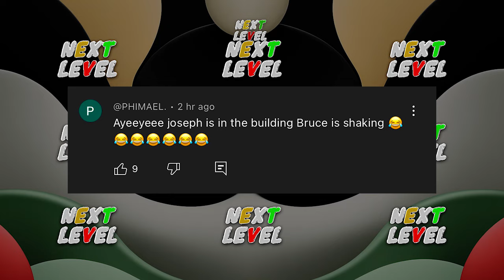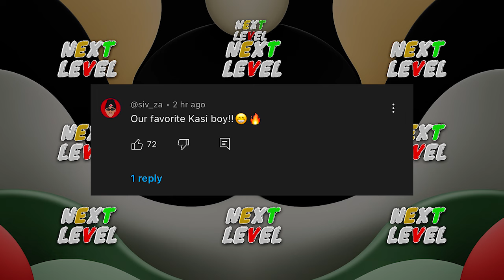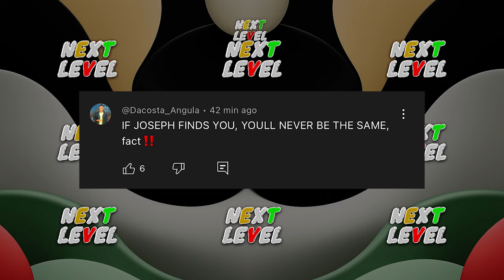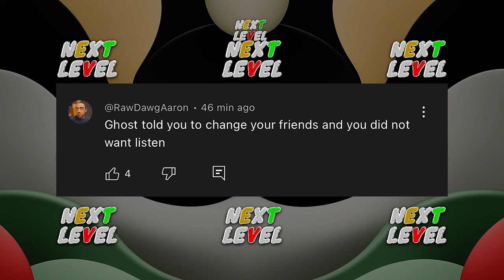How Joseph Dary FOUND Bruce’s Tattoo Date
Have you ever seen a moment so unexpected, so flawlessly timed, that it seemed almost too unreal to be true? Between Joseph Dary, Bruce, and a shocking plot twist is taking over South Africa’s YouTubers scene. From Couples Exchanging Phones loyalty tests to explosive secrets revealed, this video has it all!

Are you Team josephdary or Team Brvce

✅ Like this video to support independent content.

This video is created for informational and commentary purposes only. It provides a critical analysis of publicly available information and events surrounding Ghost Hlubi and Sonwabile.

Community Guidelines Compliance
This video strictly complies with YouTube’s policies:
- No Hate Speech or Harassment: The content is focused on public events and avoids targeting individuals.
- No Misinformation: All claims are factual or clearly stated as opinions.

Credits
Special thanks to the individuals and creators whose work has inspired this analysis. All materials are credited where applicable and used in compliance with YouTube’s copyright and community guidelines.